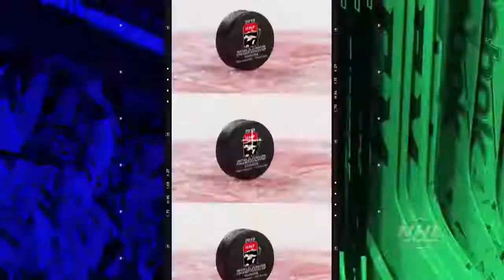Panther Proud Ryan Poehling scores hat trick in 3rd Period at 2019 WJC!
Panther fans already know how awesome Ryan Poehling is, and the now the World Hockey audience sees it too at the 2019 IIHF World Junior Championship. Proving that he is as legit as it gets, Poehling led a furious charge as Team USA scored four unanswered goals - including a natural hat trick by Poehling - over the last 10:26 of regulation to force overtime with Sweden.   The title is still up for grabs, but Sweden took the game in pool play with 5-4 OT win.